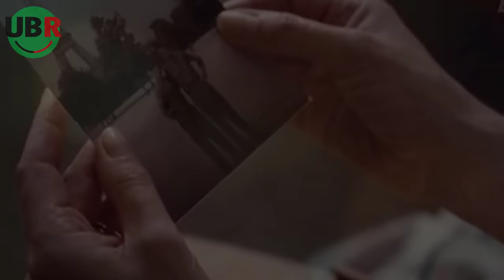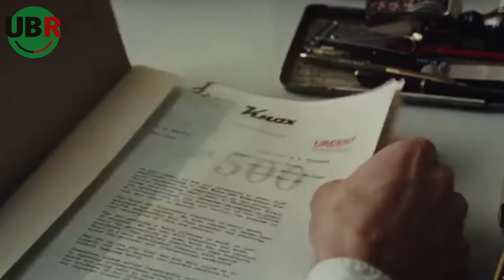SUAMI PERGI ISTRI MEMADU KASIH DENGAN TETANGGA : Alur Cerita Film Revolutionary Road (2008)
Dibalik kehidupan rumah tangga pasangan yang ideal | Rangkum tuntas seluruh alur cerita film | Revolutionary Road (2008)
Created by:

(Produce)
▶ Herurasliawan Rachmatdia

(Editor Team)
▶ Andi Iswandi
▶ Daniel Anderson
▶ Artika Sani

(Creative Team)
▶ Sri Noffery Sakti
▶ Uzlah Ilmi
▶ Dinda Khairunnisa
▶ Zendri Alfath
▶ Aida Dewi Agustina
▶ Desi Wulandari
▶ Wilzon Sois
▶ Rizky Randa